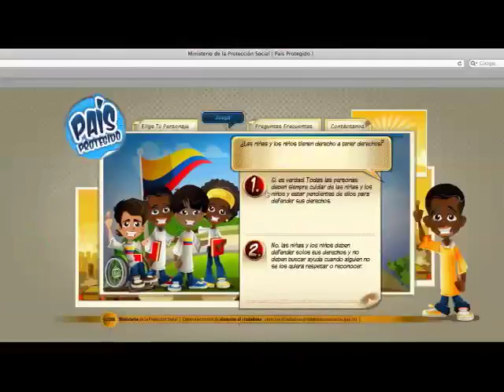Mesa Aplicaciones: Acuerdo para la Prosperidad Vive Digital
Una de las principales razones por las que tanto usuarios como MiPyMEs no tienen servicio de Internet en sus hogares o lugar de trabajo es la percepción de que el servicio no es necesario o útil para ellos. Esto se debe a múltiples factores, siendo uno de los más importantes la falta de aplicaciones y de contenido local útil para el usuario y microempresas nacionales.